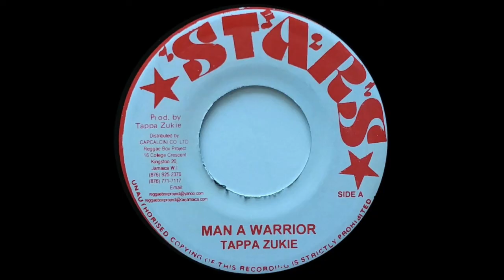TAPPA ZUKIE - Man A Warrior (1977) Stars